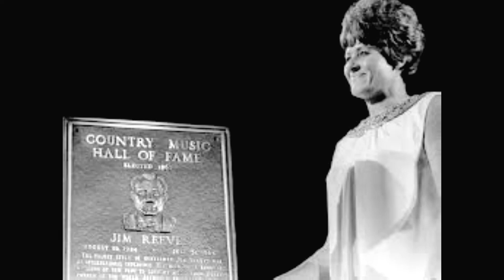The Ralph Emery Show with Mary Reeves -- October 10, 1972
A tribute to Jim Reeves